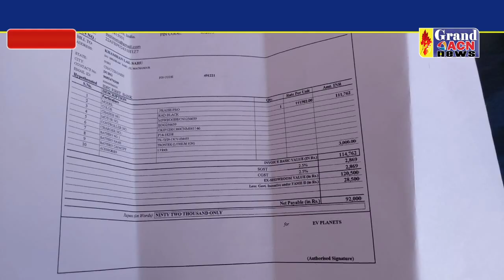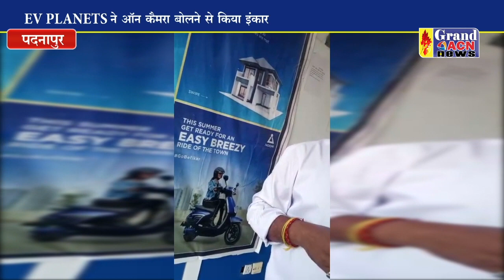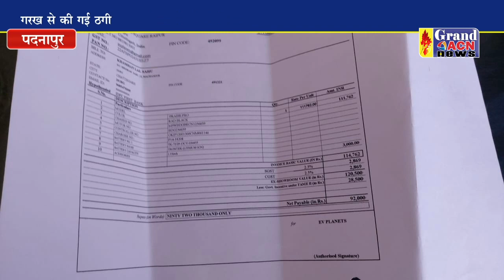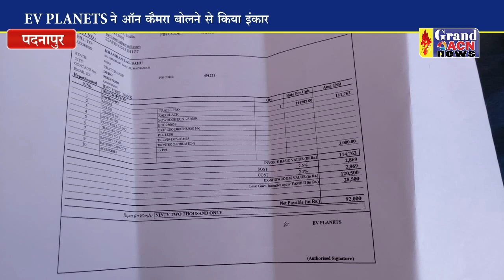ई बाइक के डिलर कर रहे ग्राहकों के हितों से खिलवाड